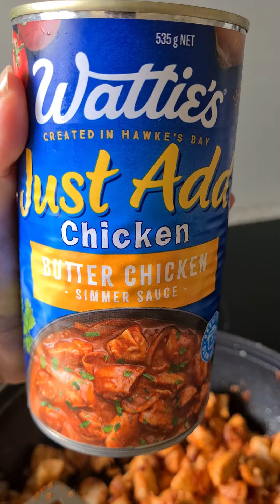Пирог с курицей в сливочно - томатном соусе. Индийская кухня. Butter Chicken Pies.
для соуса:
3 ст.л. тертого имбиря
8 зубчиков чеснока
1-2 острых перчика чили
80 г. сливочного масла
5 плодов кардамона
1 палочка корицы
3 гвоздички
1 ч.л. семян пажитника
2 лавровых листа
500 г. протертых томатов
10 орехов кешью
1 ч.л. смеси гарам масала
1/2 ст.л. сахара
3/4 ст. йогурта
соль.

Растопите сливочное масло, добавьте кардамон, корицу и гвоздику и обжарьте до появления аромата специй. Добавьте семена пажитника, а следом за ними — тертый имбирь, давленый чеснок и мелко нарезанный чили. Обжарьте, постоянно помешивая, в течение трех-четырех минут, и добавьте протертые томаты, сахар и лавровый лист. Проварите соус до густоты в течение 15-20 минут, после чего протрите через сито, чтобы избавиться от отдавших свой аромат приправ и специй.
Разбавьте соус горячей водой до желаемой консистенции, добавьте орехи кешью, которые нужно размолоть или раздавить в ступке до состояния пасты, и приправьте солью.

Приятного аппетита 💖